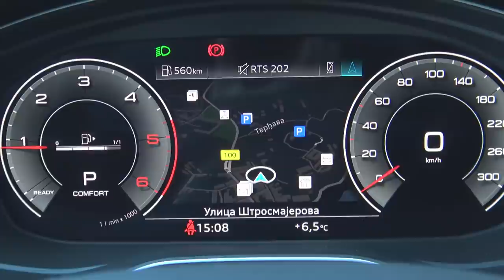Audi Q5 Vs BMW X4: Uporedni TEST by Miodrag Piroški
Jedan stiže iz kuće koja je izmislia SUV coupe a drugi iz firme koja teži tehničkom savršenstvu. Koji odabrati ?